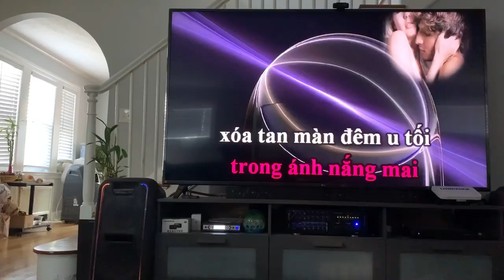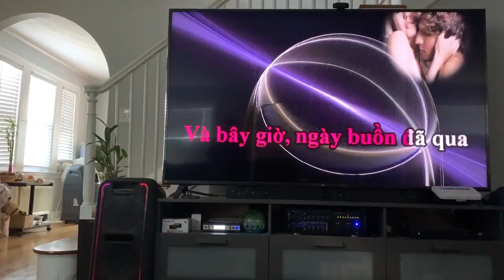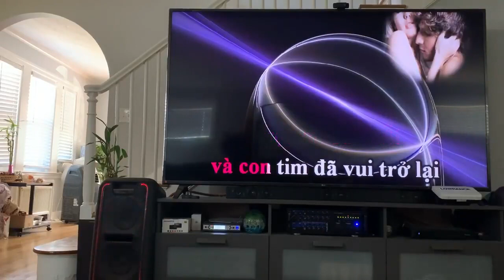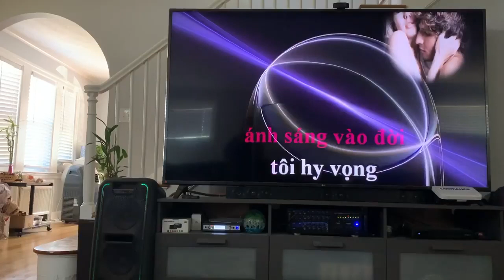Và con tim đả vui trở lại karaoke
Va Con Tim Da Vui Tro Lai
Duc Huy
Tìm một con đường, tìm một lối đi, ngày qua ngày, đời nhiều vấn nghi.
Lạc loài niềm tin sống không ngày mai, sống que
N không ai cần ai, cứ vui cho trọn hôm nay.
Rồi cuộc vui tàn, mọi người bước đi.
Một mình tôi về nhiều lần ướt mi, chờ tình yêu
đến trong ánh nắng mai, xóa tan màn đêm u tối, cho tôi biế
N đổi tâm hồn thành một người mới...
Và con tim đã vui trở lại, tình yêu đến cho tôi ngày mai.
Tình yêu chiếu ánh sáng vào đời, tôi hy vọng được ơn cứu rỗi ...
Và con tim đã vui trở lại, và niề
M tin đã dâng về người, trọn tâ
M hồn nguyện yêu mãi riêng người mà thôi...!
Và bây giờ ngày buồn đã qua nhiều lỗi lầm cũng được thứ tha .
Tình yêu đã đến trong ánh nắng mai xóa tan màn đêm u
Tối, cho tôi biến đổi…